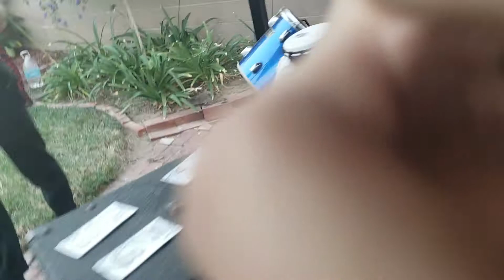Nightmare Enterprises Full Set @ Mark's Punk Party